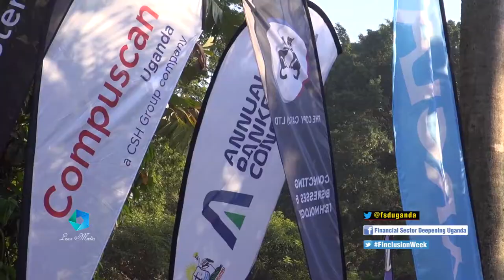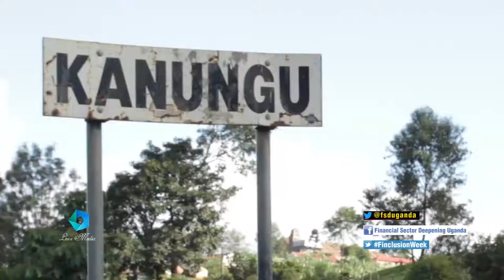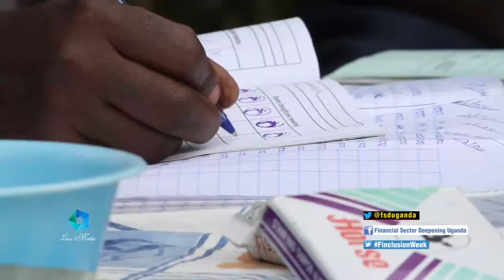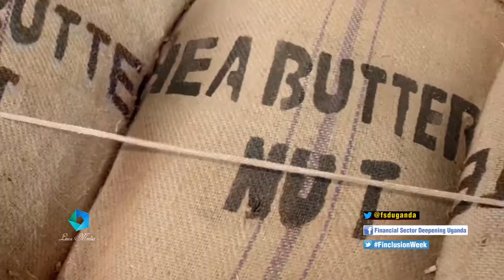Financial inclusion company views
A lenz media production 2018